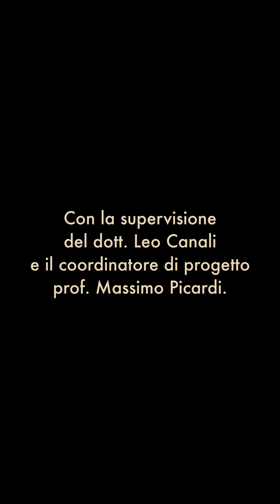Flip Your Vision - classe 1ªF - 19 maggio 2022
"Piante come noi"
I ragazzi della classe 1ªF della scuola secondaria di primo grado "A. Sassi" di Soliera hanno realizzato un cortometraggio presentato al concorso "Flip Your Vision" - sezione Scuola Secondaria di Primo Grado -  video in verticale, con tema “Green Visions: il nostro sguardo sull’ambiente e sulla sostenibilità attraverso il legame con il territorio”. Il concorso promosso da Cactus International Children's and Youth Film Festival.
Con la supervisione del regista Leo Canali - docente referente di classe - Docente referente prof. Picardi Massimo